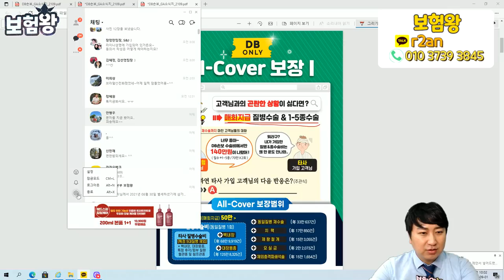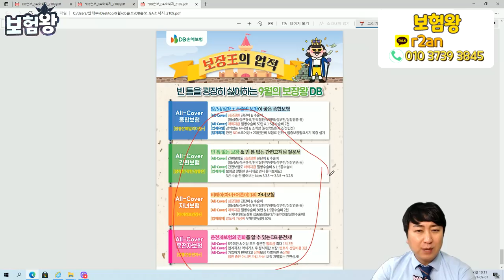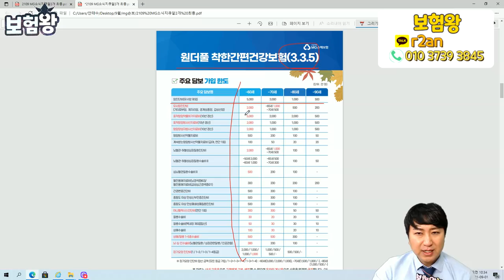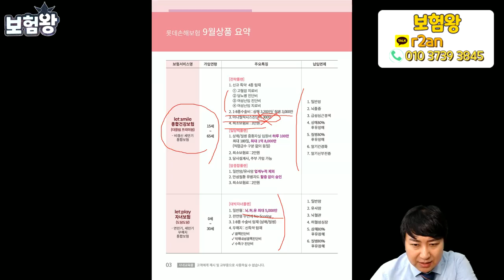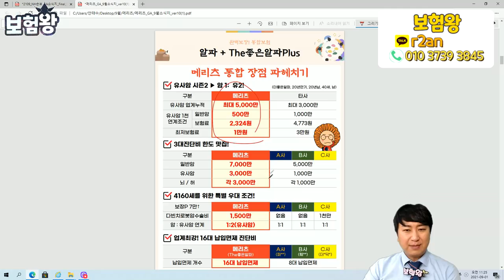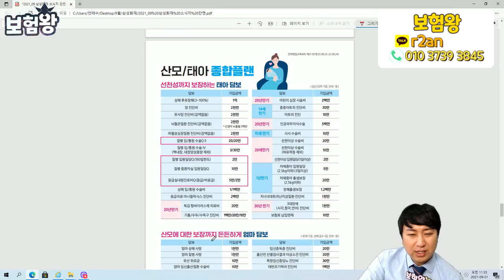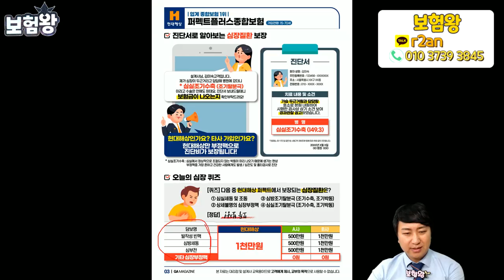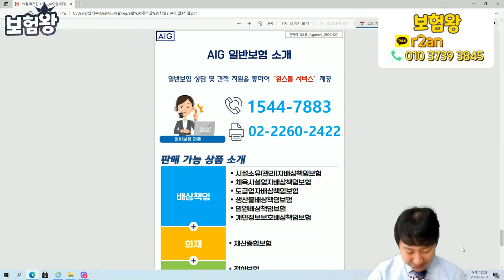9월 각 보험사별 신상품 이슈 안내! (feat.삼성 메리츠 KB 현대 DB 한화 농협 흥국 MG 롯데 AIG)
각회사별 9월 보험이슈 안내해드립니다.

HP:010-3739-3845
카톡친구추가:r2an
카톡플러스친구:보험왕